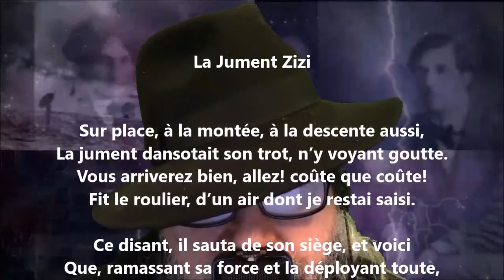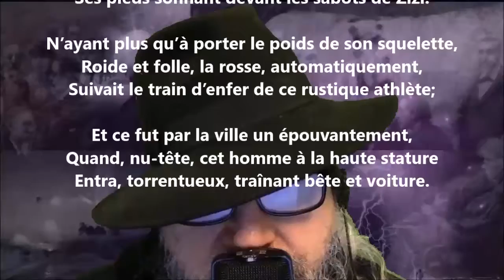La jument Zizi - Maurice Rollinat lu par Yvon Jean